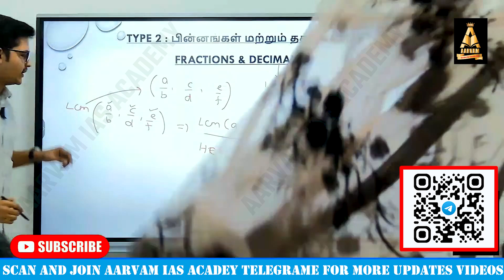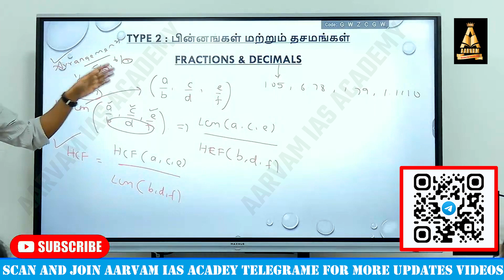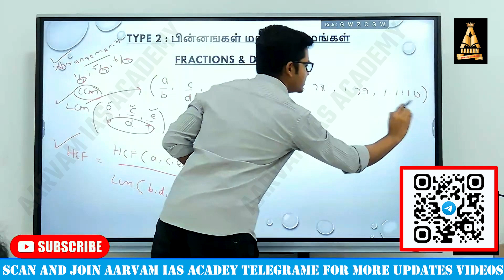TNPSC | Maths Previous year Question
Aarvam Academy-Best TNPSC  Group 1 Coaching Centre in Chennai
Please Contact
 @Aarvam IAS Academy